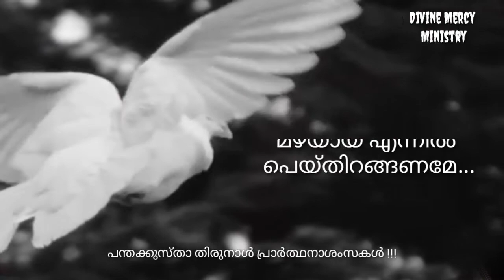പന്തക്കുസ്താ തിരുനാൾ സന്ദേശം# Fr. Biju Joseph Alappatt# Ep179# Divine Mercy Ministry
നഗരം നീ ആയിരിക്കുന്ന ഇടമാണ്:

" ഇതാ, എന്റെ പിതാവിന്റെ വാഗ്‌ദാനം നിങ്ങളുടെമേല്‍ ഞാന്‍ അയയ്‌ക്കുന്നു. ഉന്നതത്തില്‍നിന്നു ശക്‌തി ധരിക്കുന്നതുവരെ നഗരത്തില്‍ത്തന്നെ വസിക്കുവിന്‍".
(ലൂക്ക 24:49)